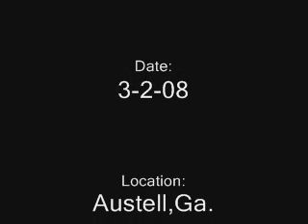Norfolk Southern 226 EB Intermodal in Austell,Ga 03-02-2008©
Norfolk Southern Eastbound intermodal in Austell,Ga. on March 2, 2008.
Union Pacific Engines!

I got this from the car as myself and my girlfriend were just getting there..shot as it passed the crossing there!

***I hadn't uploaded this video when I recorded it, only because I wasn't sure I liked it, and it's only the power units...comments/ratings always welcome!